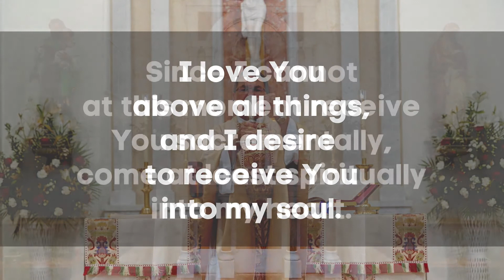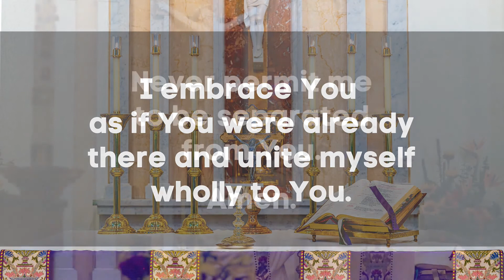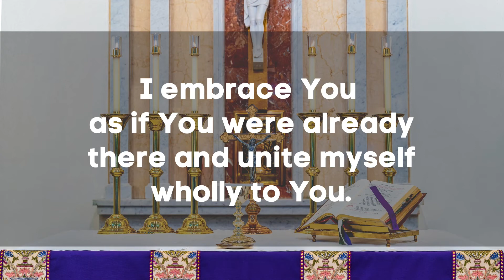November 12, 2020 - Mass for The Memorial of Saint Josaphat, Bishop, and Martyr